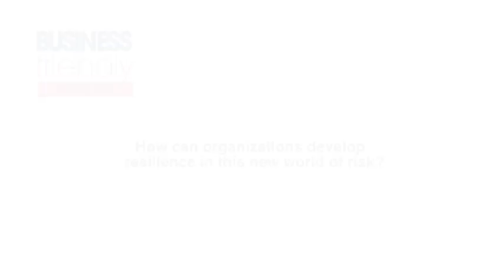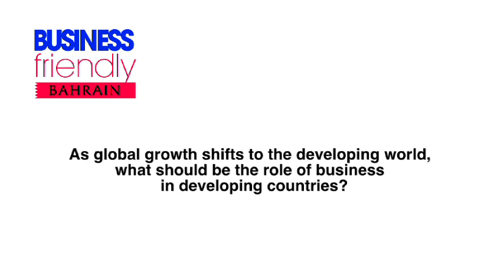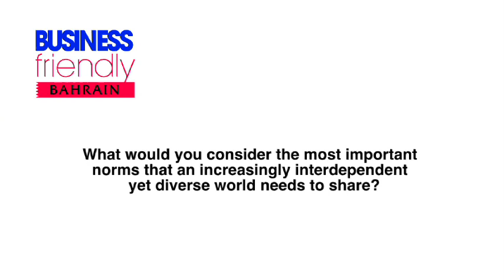Davos 2011 - H.E. Sheikh Mohammed Bin Essa Al-Khalifa, Bahrain Economic Development Board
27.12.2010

Bahrain's Economic Development Board sees conditions in place for 2011 to show economic improvements, says H.E. Sheikh Mohammed Bin Essa Al-Khalifa, CE.
1:07 - How can organisations develop resilience in this new world of risk?
2:25 - What should be the role of business in developing countries?
4:05 What norms are most important in an interdependent world?
5:23 How can companies turn sustainability into a competitive advantage?